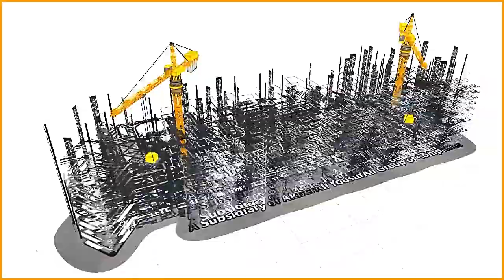Schmalz Vision & Handling Sets 3D R – The solution for automated box picking (Akber Ali & Sons)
(Akber Ali & Sons)

COMBINED SCRUBBERS & SWEEPERS
VACUUM CLEANERS
SINGLE DISK MACHINE
MULTI PURPOSE SWEEPER
MULTIPURPOSE SCRUBBER
COMBINED RIDE-ON SCRUBBERS & SWEEPERS
INDUSTRIAL SCRUBBERS
SINGLE DISK MACHINE
STREET SWEEPERS
VACUUM CLEANER
automatic cleaner
rcm pakistan

schmalzkuchen recipe
schmalzkuchen selber machen
schmalzkuchen
vacuum lifter
schmalzgebäck
vacuum
vacuum gripper
elementary school
jumbo flex
vacumaster
jumbo ergo
off
auslassen
area gripper
auction
aus den ohren entfernen
aus den ohren bekommen
ausbraten
aus flomen
aus gänsefett herstellen
butter
schmaltz brothers truck
schmalzbrot
bellows suction cups
blower
schmidt brothers
bin picking
blower sb-m
compact ejector
cobot pump
crane
cups
christmas trees
schmaltz chicken fat
media center
den cyprien
den schmalz
den 400
danny schmalz
den minecraft
dana schmalz
schmalzler d
elementary
ejector
eve-tr 40 ac3
ecbpi
ersatz backen
ersetzen
fxp
schmaltz fat
foam gripper
flat suction cup
flow gripper
finger gripper
schmaltz fries
gripper
gabriele krone-schmalz
vacuum generator
general schmalz
magnetic gripper
needle gripper
homeless jesus
hoist
herstellung
herstellen
veganes herstellen
hundeschule schmalz
ferdinand vom hörensagen
selbst herstellen
india pvt ltd
indonesia
io-link manual
im ohr entfernen
im ohr
jib crane
jumbo ergo manual
jewish
jumbo ergo 85
jumbo ergo 140
james schmalz
j gmbh
kielbasa
kochen
kabanosy
gabriele krone-2020
krone schmalz
gabriele krone-krim
schmalzkuchen recipe
schmalzkuchen selber machen
vacuum lifter
vacuum gripper
elementary school
jumbo flex
jumbo ergo
area gripper
aus flomen
aus gänsefett herstellen
schmaltz brothers truck
bellows suction cups
schmidt brothers
bin picking
blower sb-m
compact ejector
cobot pump
christmas trees
schmaltz chicken fat
media center
den cyprien
den schmalz
den 400
danny schmalz
den minecraft
dana schmalz
schmalzler d
eve-tr 40 ac3
ersatz backen
schmaltz fat
foam gripper
flat suction cup
flow gripper
finger gripper
schmaltz fries
gabriele krone-schmalz
vacuum generator
general schmalz
magnetic gripper
needle gripper
homeless jesus
veganes herstellen
hundeschule schmalz
ferdinand vom hörensagen
selbst herstellen
india pvt ltd
io-link manual
im ohr entfernen
im ohr
jib crane
jumbo ergo manual
jumbo ergo 85
jumbo ergo 140
james schmalz
j gmbh
gabriele krone-2020
krone schmalz
gabriele krone-krim
schmalzl ella
lift assist
schmaltz latkes
lifting equipment
schmalzler schnupftabak
mit grieben
schmaltz music
mit apfel und zwiebeln
ohr verstopft
ohr schmalz
ohrenkerzen entfernen
schmalzkuchen ohne schmalz
ohrenkerzen schmalz
ohren von befreien
power to move
krone putin
plätzchen mit schmalz
rezepte brotaufstriche
reese schmalz
ray von schmidt
robert schmalz
rotkohl mit schmalz
selber machen
soft gripper
scps manual
tim schmalz
top eleven
testemunho marlene schmalz
universal robots
krone ukraine
gabriele krone-ukraine
vacuum ejector
vacuum cups
vacuum lift
wildschwein machen
was ist schmalz
zum backen
apfel zwiebel schmalz
apfel zwiebel vegan
#10 01 06
krone 2020
3thedward schmalz
#3 zwidern schmalzler
VACUUM TECHNOLOGY FOR AUTOMATION
VACUUM LIFTERS AND CRANE SYSTEMS
VACUUM CLAMPING TECHNOLOGY
VACUUM TECHNOLOGY FOR ROBOTICS